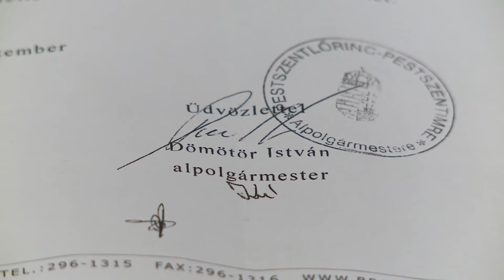Egyre többen humifikációznak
WEBHÍRADÓ18 – Komposztáló edényeket vehettek át ingyenesen, akik pályáztak az önkormányzatnál.

Tovább nőtt a komposztálók tábora a kerületben. Ebben az évben több mint százan csatlakoztak a programhoz. Dömötör István alpolgármester beszél az akcióról.